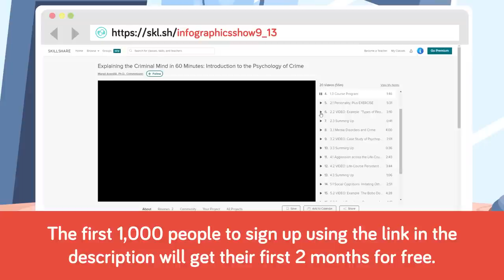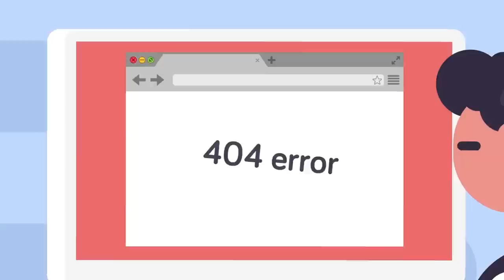Can The President of the United States Go To Jail?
The first 1,000 people to sign up to Skillshare will get their first 2 months for free

What would happen if the President of the United States went to jail or prison? Can he or she actually? “America is great because she is good. If America ceases to be good, America will cease to be great,” wrote French political scientist Alexis de Tocqueville in his 1835 book, “Democracy in America”. The USA, he believed, offered equality that was not seen in other nations. The founding fathers of the U.S. had created a form of ruling that was not able to be tyrannical, that was chosen by the people and served the people, and if it failed to do so it would be removed. This America was a long way from absolute monarchies and from authoritarian government presided over by powerful dictators. It was supposed to embody what Thomas Jefferson wrote in the U.S Declaration of Independence, that, “all men are created equal.” With that in mind, welcome to this episode of the Infographics Show, Can a U.S. President Go to Jail?

If all men are created equal, perhaps that means that all men should be treated as equals when it comes to matters of justice. That’s why there are laws, and no people in a democracy should be immune to punishment. We could argue that the scales of justice do seem to be tipped in favor of those that have more money, to avoid close scrutiny by law enforcement or to hire brilliant legal teams to perhaps undo wrongdoings. Notwithstanding the sometimes mindboggling chicanery a very wealthy person might employ to get them out of trouble, everyone in the USA should be answerable to the same laws. This must mean an American president can surely go to jail, or prison. Just so you know, jail and prison are sometimes interchangeable words, but in the USA, jail is usually the place you go to for a short stint before you have a court hearing or you’re just serving a very short sentence. Prison is the place you go to after you’ve been convicted of a crime.